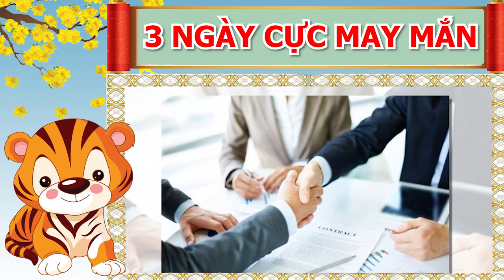ỐI DỒI ÔI 3 Ngày Tới Chỉ Mặt 3 Con Giáp Này GIÀU CÓ NGÚT NGÀN, Tiền Tỷ Về Tay, CHỦ NỢ CÒN CÁI NỊT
01. Linh phù giải hạn
02. Hồ lô hóa giải Ngũ Hoàng
03. Mai Hoa Phú Quý
04. Gương bát quái tinh cầu
05. Kim bài thái tuế 2023
06. Vòng tam hợp Dần Ngọ Tuất
07. Vòng tam hợp Thân Tý Thìn
08. Vòng tam hợp Hợi Mão Mùi
09. Vòng Tam Hợp Tỵ Dậu Sửu
10. Bát bảo tâm kinh
11. Minh Quang pháp bảo cầu
12. Minh Quang pháp bảo lục giác
13. Tỳ Hưu Lộc Tài (Đồng)
14. Tỳ Hưu Khai Vận ( Bạch Ngọc)
15. Bách Niên Tụ Tài ( tụ tài lộc)
16. Song long ngọc ấn ( ấn thăng quan)
17. Kim bài ngũ Lộ Thần Tài
18. Hồ lô bình an ( treo xe)
19. Móc khóa văn xương
20. Ống bút văn xương gỗ đào
21. Bút văn xương gỗ đào
22. Bút văn xương gỗ đào nhỏ
23. Hoa mai kim tiền ( mạ vàng )
24. Các vật phẩm phong thủy khác ỐI DỒI ÔI 3 Ngày Tới Chỉ Mặt 3 Con Giáp Này GIÀU CÓ NGÚT NGÀN, Tiền Tỷ Về Tay, CHỦ NỢ CÒN CÁI NỊT.
Quý vị thân mến, có thể nói rằng sự nghiệp của các con giáp này sẽ vô cùng thuận lợi, tiền kiếm được dễ dàng và đó cũng là dự báo cho 1 cuộc sống tương lai sung túc, giàu sang, phú quý đủ đầy. Vì vậy để biết được 3 con giáp may mắn này đó là 3 con giáp nào, có những vận may nào sẽ đến với họ? Xin mời quý vị và các bạn cùng đi tìm hiểu chi tiết trong chương trình ngày hôm nay.